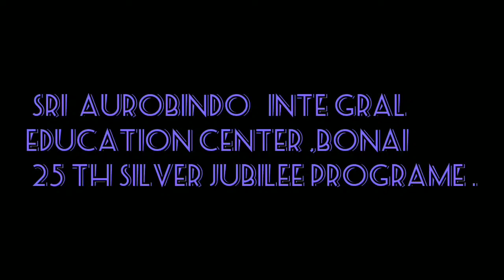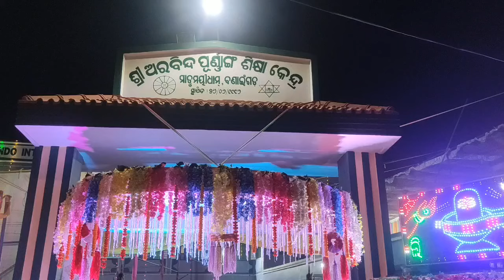silver jubilee of Sri Aurobindo integral education center Bonai 2022 part2 sammana grahana utschaba